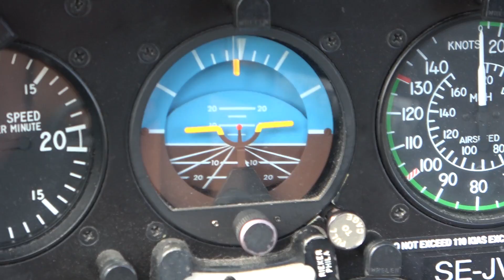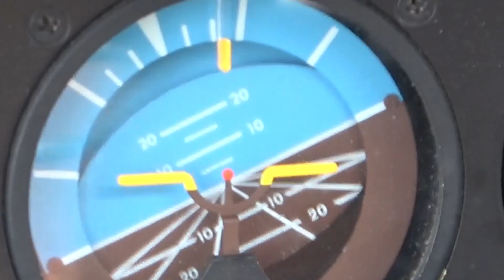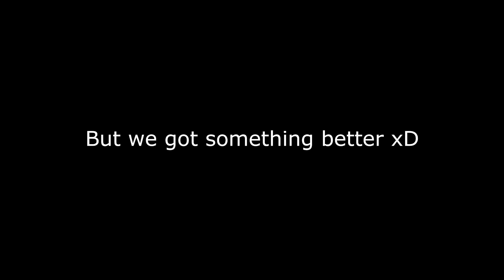ANOMALY AND PAPANOMALY FLY A HELICOPTER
We didn't crash, sadly. 8-)